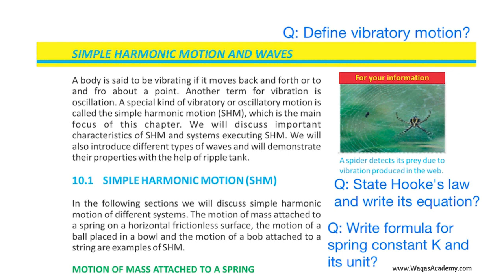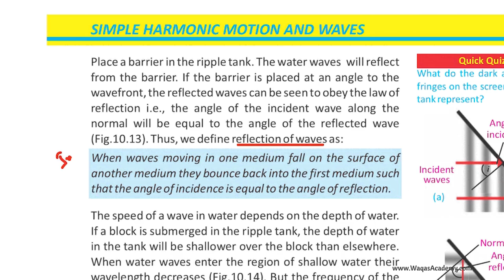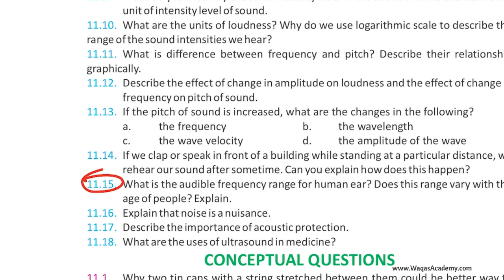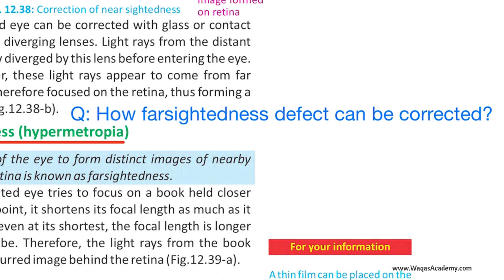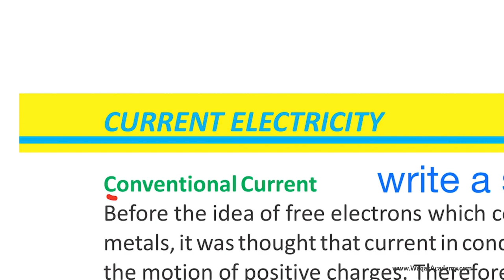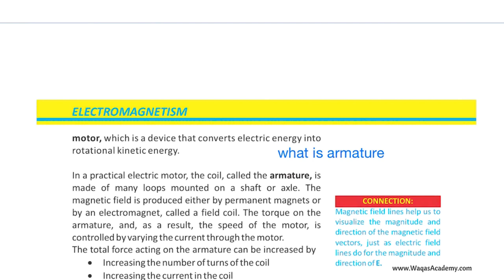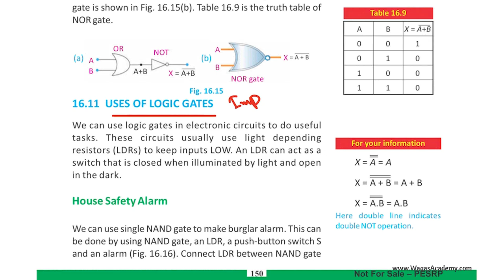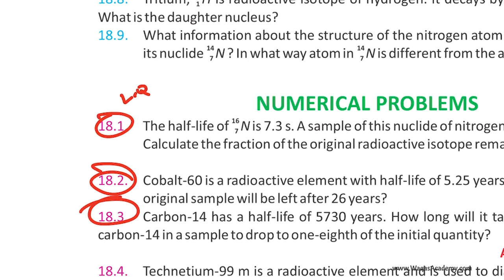Most Important Questions - 10th Class PHYSICS | Exam 2022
In this video, I am highlighting the most important questions of 10th class physics book to preparing exam 2022.
🕒 TIMECODES
00:00 Suggestion
00:45 Unit 10
07:07 Unit 11
12:06 Unit 12
18:40 Unit 13
22:44 Unit 14
28:11 Unit 15
31:26 Unit 16
34:42 Unit 17
37:24 Unit 18